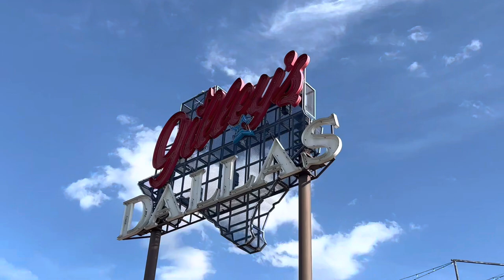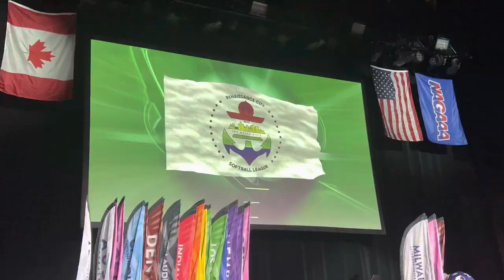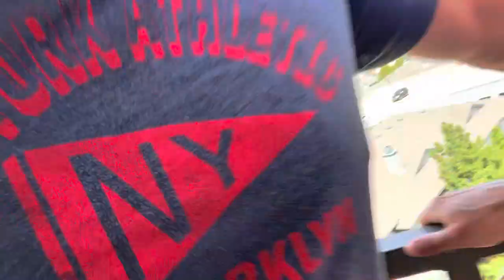Battle of the JOCKS | Gay Softball World Series Dallas 2022: episode 1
The boys head to Dallas Texas for the gay softball World Series. Jon is playing for his team, Boston Platinum, and Brian is playing for his team, the Rhode Island Rockers!
This is video 1 of their trip!
They’ll be in Dallas until September 4, battling it out to see who comes out on top!